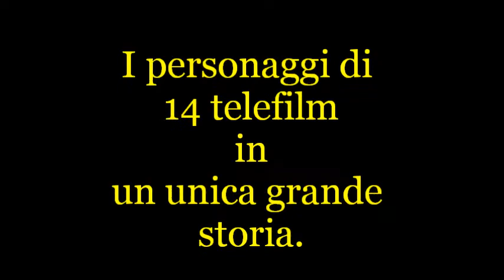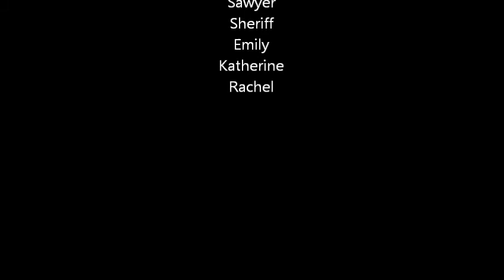Telefilm Town gdr - Trailer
I personaggi di 14 telefilm in un unico gioco di ruolo.